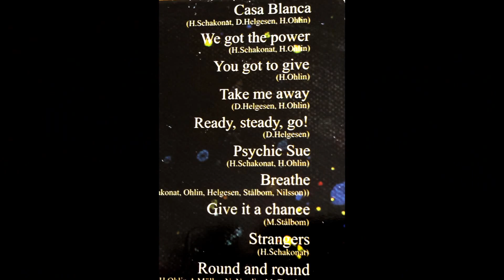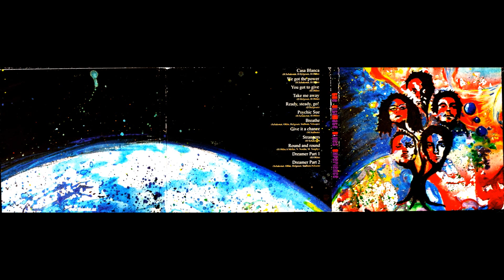Thumbe. Psychic Sue.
T.H.U.M.B.E. The Ultimate Blues Experience. Recorded 2007.
Henrik Ohlin
Magnus Nilsson
Dan Helgesen
Micael Stålbom
Hans Schakonat